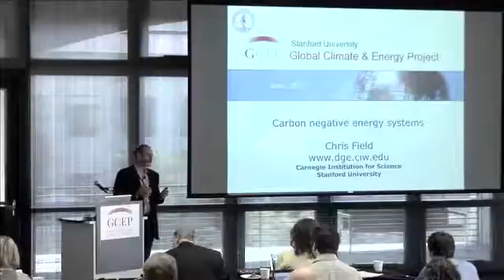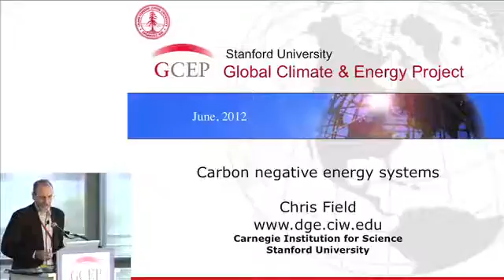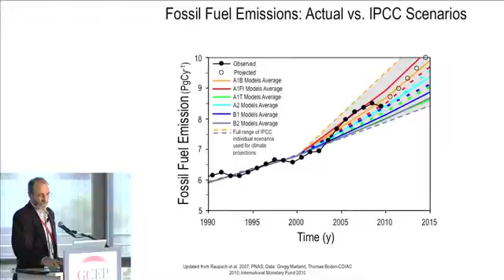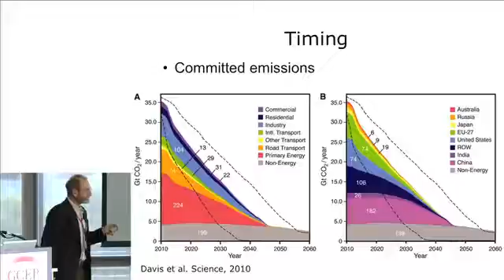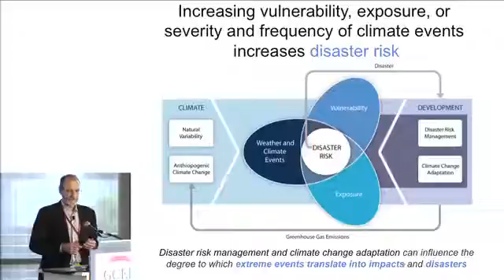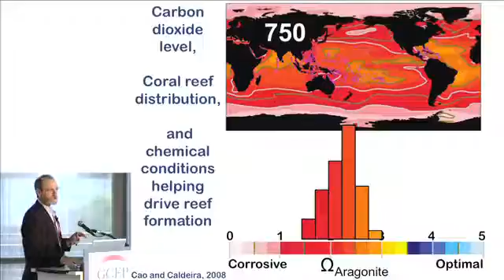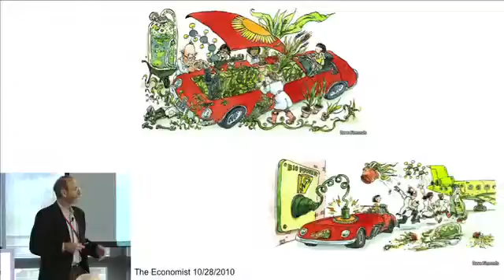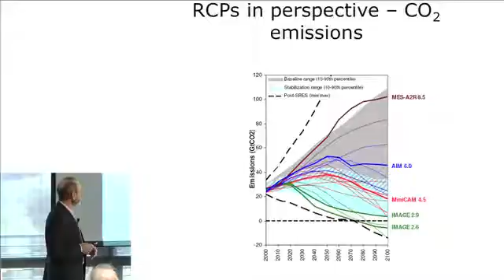Chris Field GCEP Emissions Workshop June 15, 2012